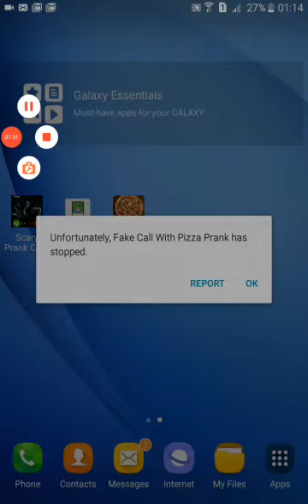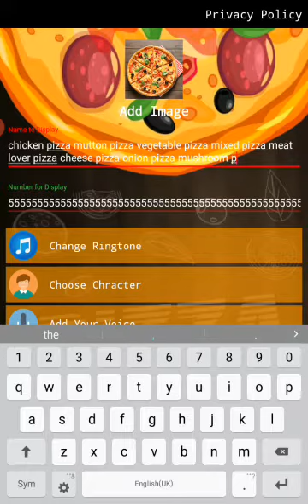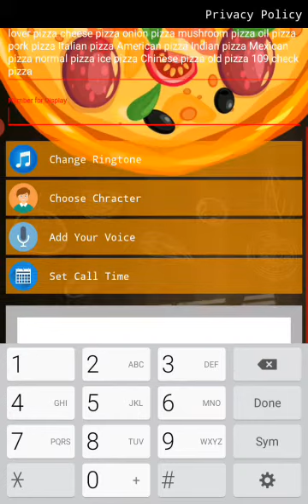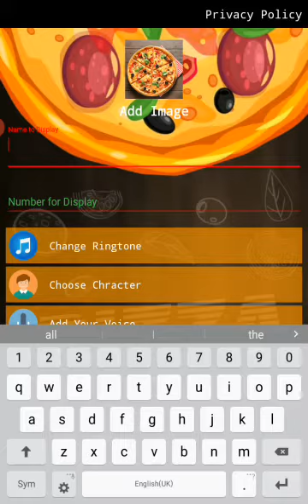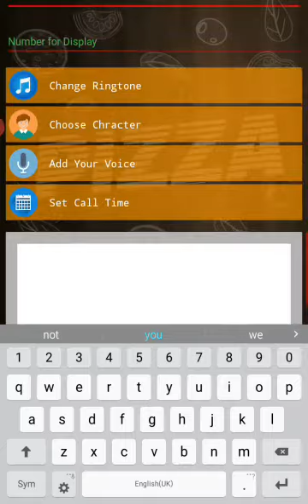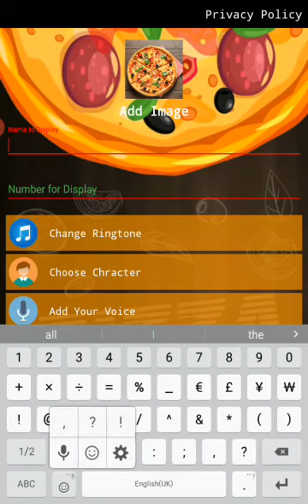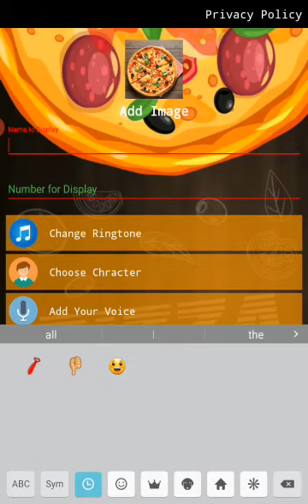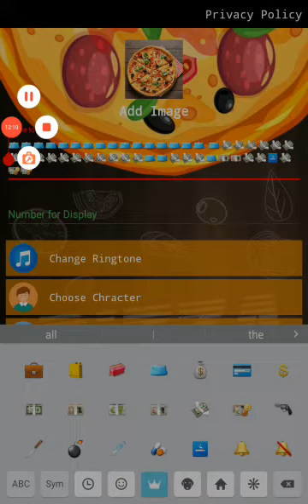prank call with pizza boy